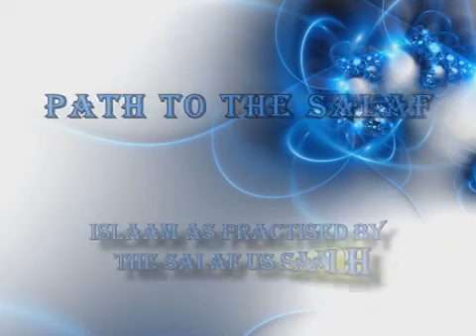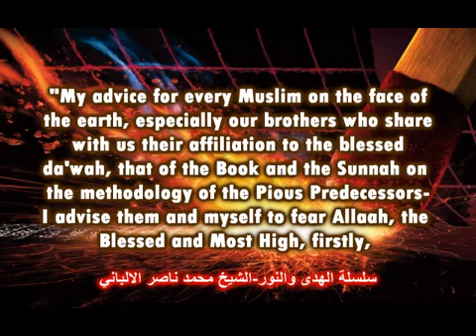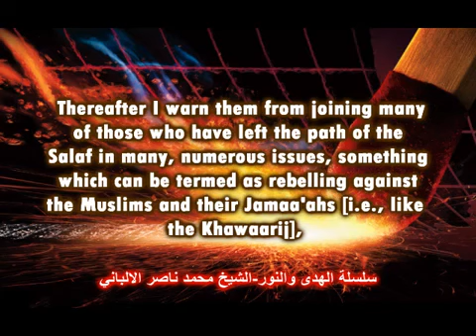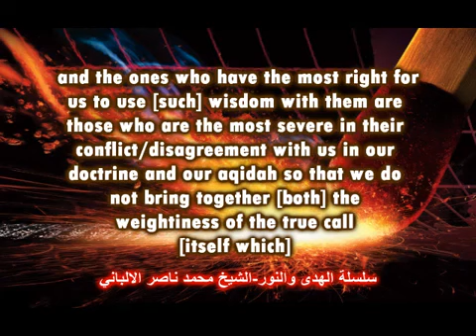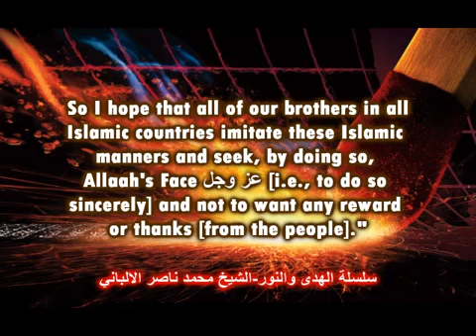Sh Albaani's Advice to Every Muslim on the Face of the Earth